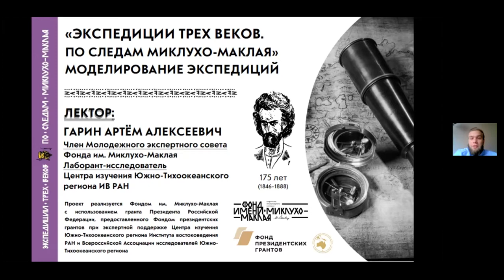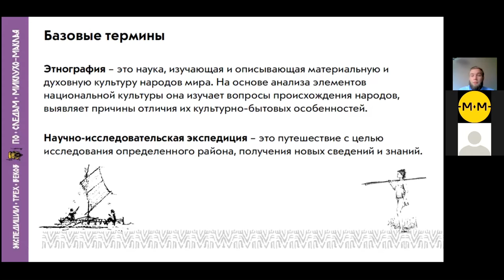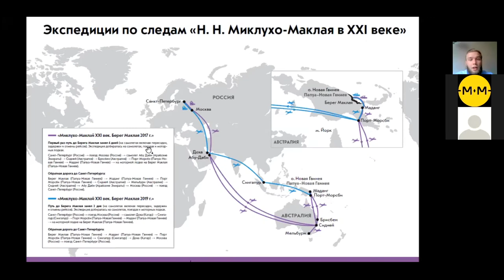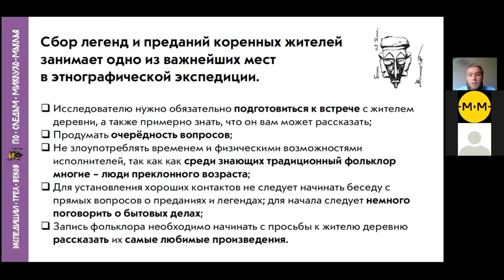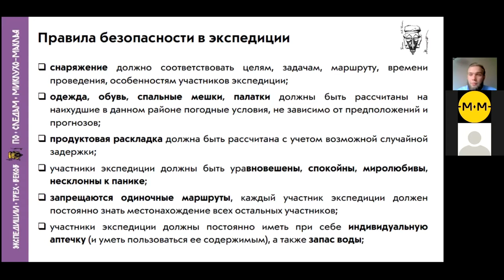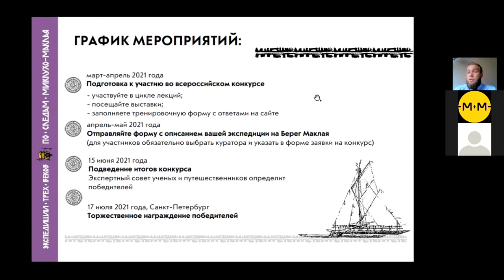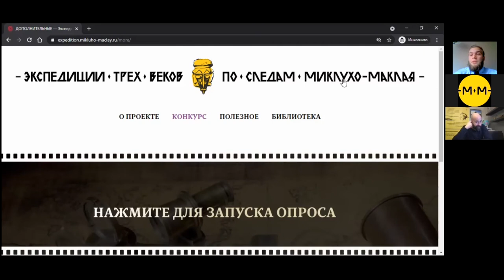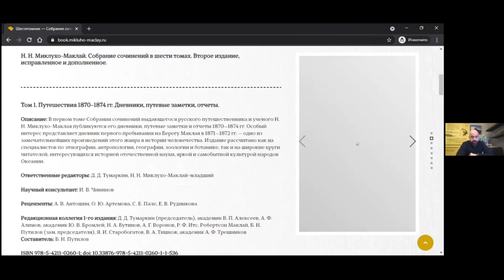Онлайн-лекция №4 в ЦГДБ им. А.С. Пушкина (г. Санкт-Петербург), 25.03.2021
В рамках образовательно-просветительского проекта "Экспедиции трех веков. По следам Миклухо-Маклая" в ЦГДБ им. А.С. Пушкина (г. Санкт-Петербург)  организован и проведен четвертый, заключительный онлайн-лекторий.

Аудитория смогла узнать о способах моделирования современной научно-исследовательской экспедиции на примере Берега Маклая (северо-восточное побережье Новой Гвинеи)